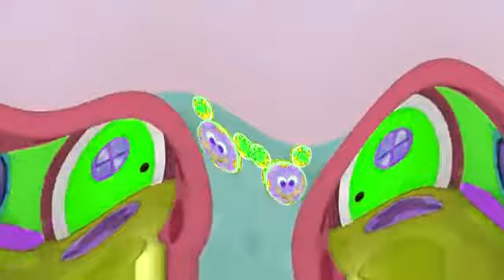Mickey Mouse Clubhouse Hot Dog Song (Pajama Version) In G Major 200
(I HOPE THIS VIDEO GETS POPULAR IN 48 HOURS)